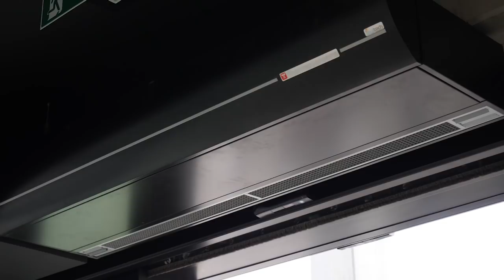Cooltech – Telim levert HVAC-installaties voor Shopping Center in Hasselt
Cooltech wil op een financieel gezonde manier groeien, rekening houdend met de eisen van duurzaam ondernemen door innovatieve totaaloplossingen aan te bieden voor koeling en klimatisatie aan haar klanten. Ook streven wij ernaar een betrouwbare partner te zijn in het ontwerpen, installeren, optimaliseren, onderhouden en beheren van technische koel- en klimaatsystemen.